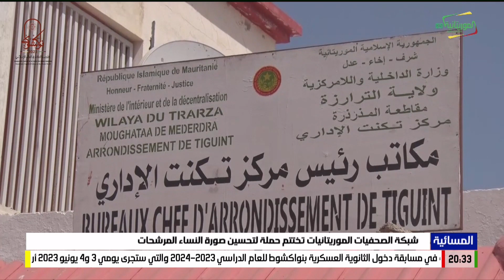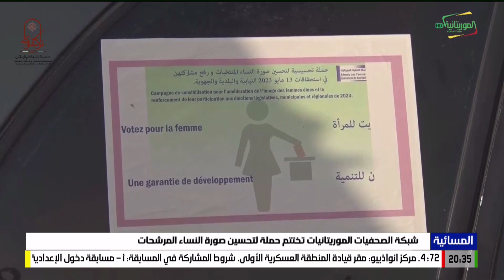شبكة الصحفيات الموريتانيات تختتم حملة لتحسين صورة النساء المرشحات 11-05-2023